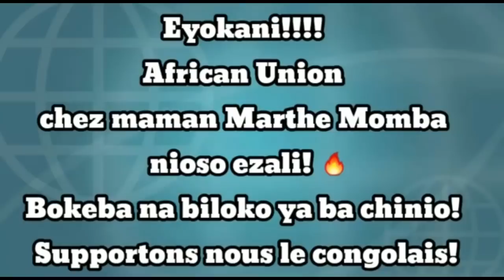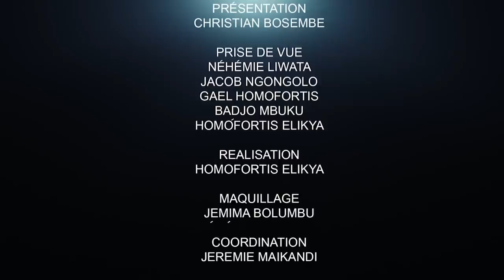CRITIK INFOS 10.05.21 IGF vs MATATA PONYO : QUI L'EMPORTERA ??